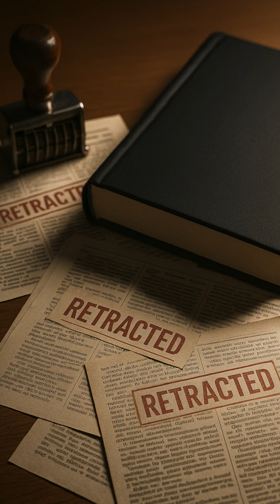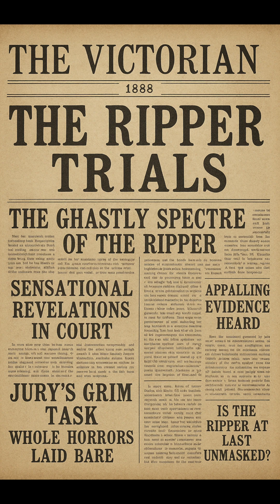Reverend Bayes Debunks the Rippersphere: Lechmere Down, Diemschutz Next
What happens when Reverend Bayes enters the Rippersphere? In this episode, Victoria Vici is joined by a GPT-powered portrayal of Reverend Thomas Bayes to test popular Jack the Ripper suspects using Bayesian logic — not folklore.

🎩 Charles Lechmere is examined under six strict lenses: police attention, timeline, scene behavior, geography, life trajectory, and rumor filtration. The verdict? His odds take a hit under the cold light of probability.

🔎 Next Up: Louis Diemschutz. Theories swirl, but only evidence earns weight. As conspiracy gives way to clarity, Diemschutz is placed under the same mathematical scrutiny.

🧠 Learn how Bayesian reasoning reshapes Ripperology, moving from myth to method — and why "Unknown Local" might still be the most honest answer.

📊 "Begin with a prior, test each fact, end with a posterior." Odds first, percentages later. Let the truth emerge not by heat, but by honest calculation.